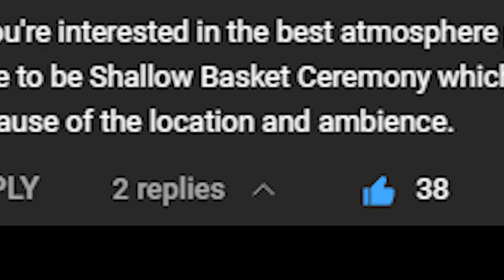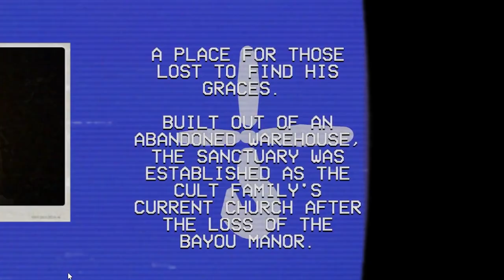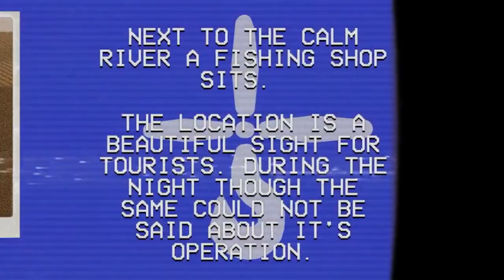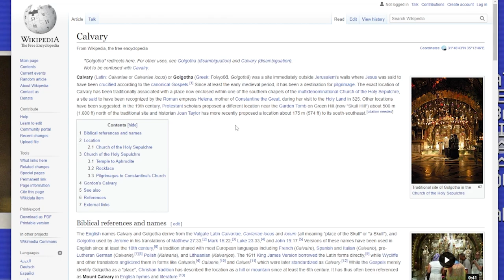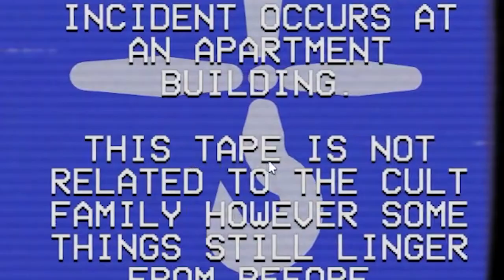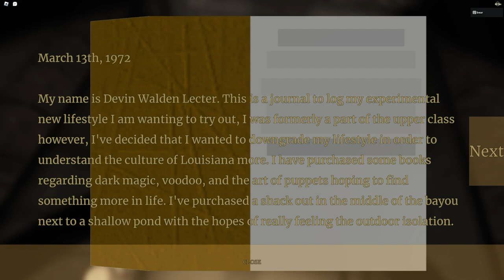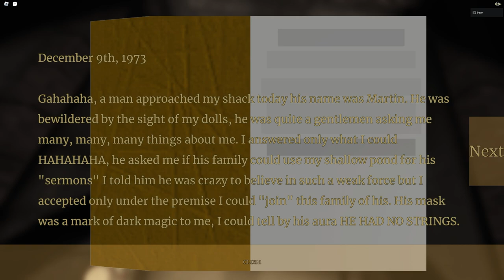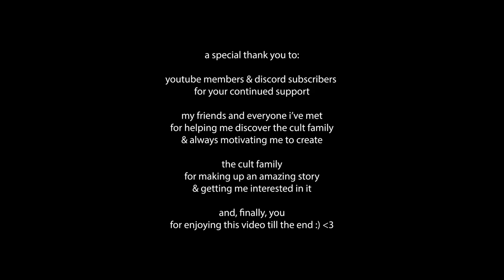The Cult Family's "Hub" & "Shallow Basket Ceremony" - A Roblox Myth Analysis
A Roblox Myth Analysis/Dive-in series.
Episode 2 - The Cult Family | "Hub & Shallow Basket Ceremony"

Intro - 0:00
The Cult Family Hub - 2:13
The Shallow Basket Ceremony - 8:48

BECOME A CHANNEL MEMBER OR A DISCORD SUB!

This video is meant to be watched through a "beginner's" point of view in mind, a fresh wipe of information. Sit back, relax, and listen. Come deep dive into the world of Roblox myths with me, as I've only recently dipped my toes into it. Enjoy.

I looked into one of the most popular myths on the platform, and made a breakdown of all things gameplay and story. Take a look and jump into the rabbit hole with me, as we dissect elements of these games.

roblox games

about thecultfamily / robloxmyth
The Cult Family is one of the most well-known groups of myths on Roblox, tracing its origins back to June of 2012. A myth is a story, specifically one that is unique to the social game platform Roblox. There are two kinds of myths on Roblox: folktales created by Roblox players, which are closely related to creepypastas, and actual accounts with a narrative using Roblox as a storytelling format.